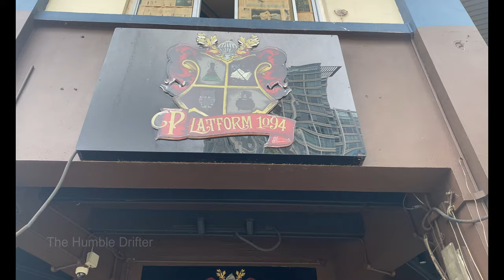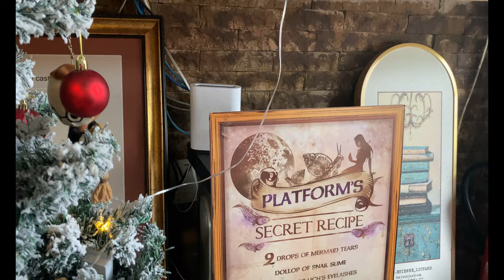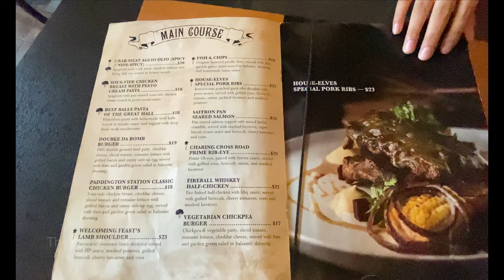WIZARD THEMED CAFE - A MUST TRY WHEN IN SINGAPORE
Platform 1094 is a wizard themed cafe in Singapore. They serve foods and beverages with a magical twist. If you are a fan of Harry Potter you will surely enjoy in this cafe. A Singapore recommendation and must try.